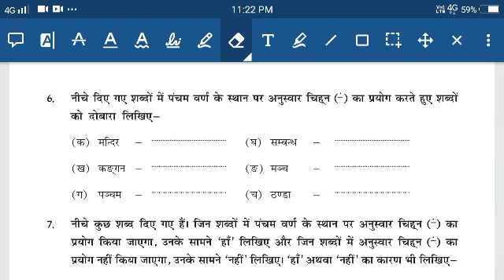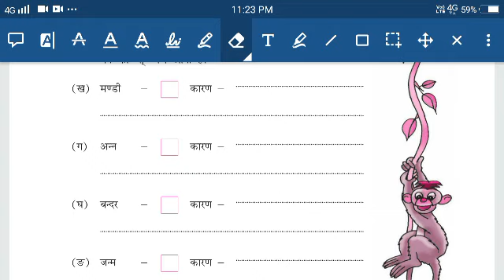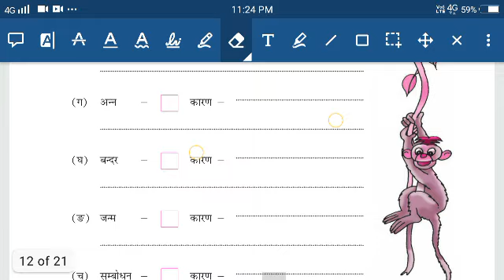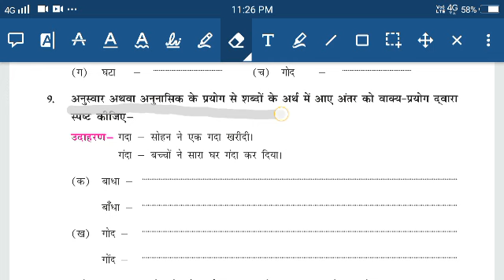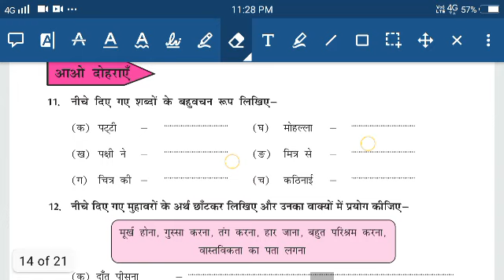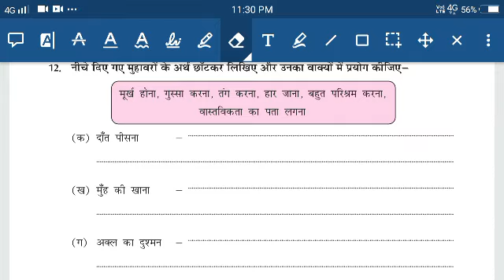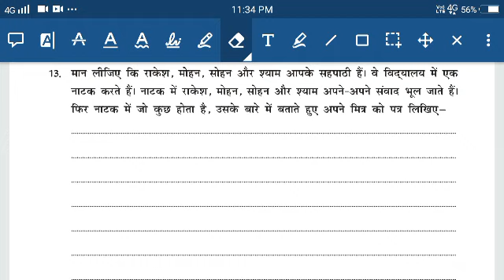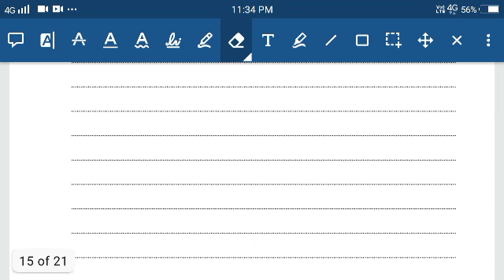D.A.V nahan class 7th hindi abhyas sagar Ch.2 part 2